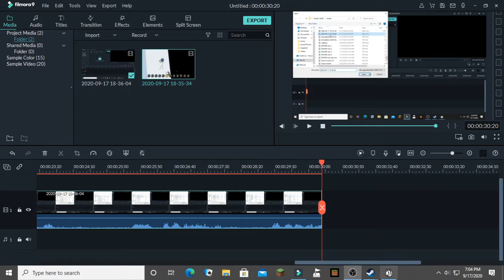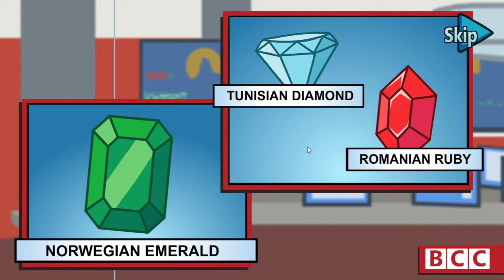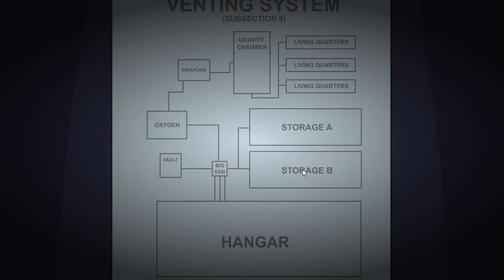Henry Sitckmin Completing the mission EP2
Note: I got all the achievements off camera so no need to help me. I made this video weeks ago.